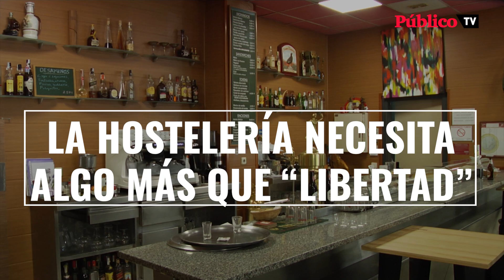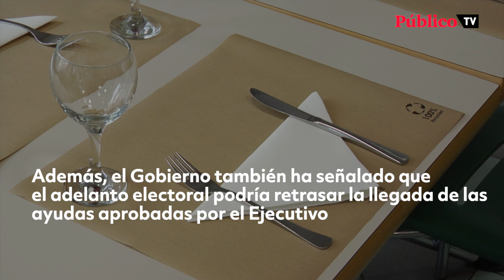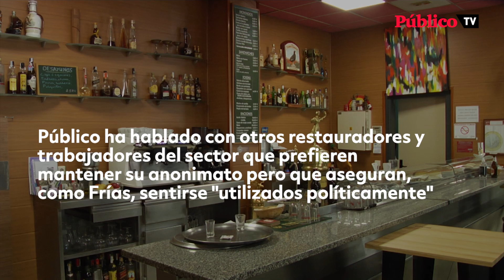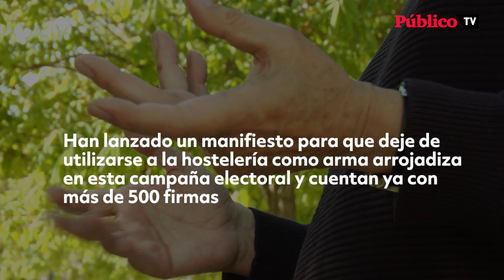La hostelería necesita algo más que "libertad"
Ayuso se ha erigido como la salvadora de la hostelería pero lo cierto es que la Comunidad de Madrid es la única región de España que no ha dado ayudas directas a los hosteleros. Javier Frías, propietario de un bar en el centro de la capital, lo tiene claro: "nos está usando".